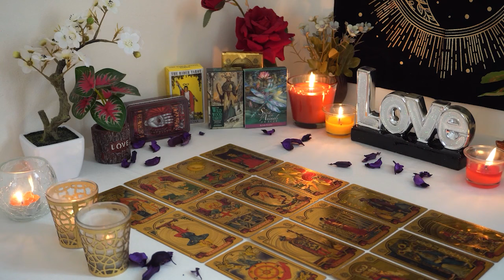SCORPIO❤️‍🔥 A Fated Event Is Coming & YOU MUST Prepare For It!! YOU Won't Have Much Time..🔮👀⏰